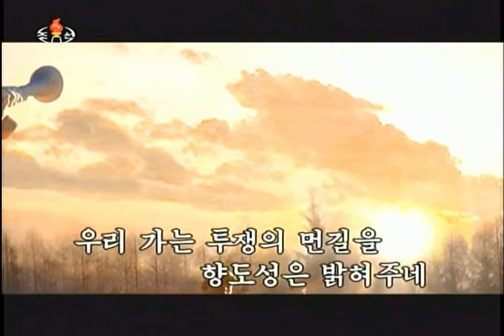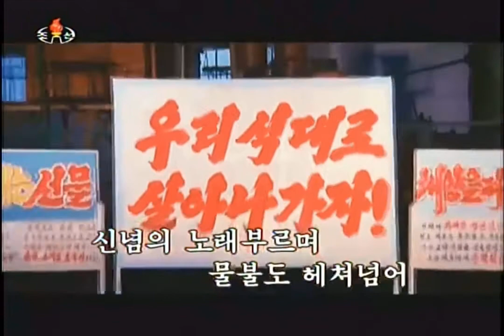North Korean Song - On the Glorious Road Following the Party 당을 따르는 영광의 길에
Korean title: 당을 따르는 영광의 길에

This music video was from a 2017 KCTV broadcast.